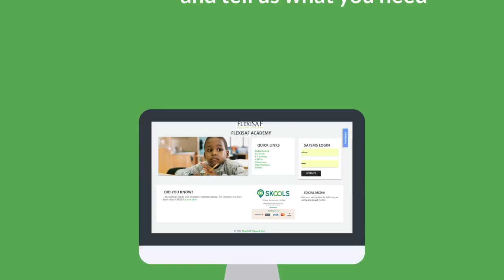Best School Management Software Support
SAFSMS Support is always available to assist you. No need to slow down on your productive day, simply click the NEED HELP button in the SAFSMS app
We will help/resolve your issue ASAP and effectively.